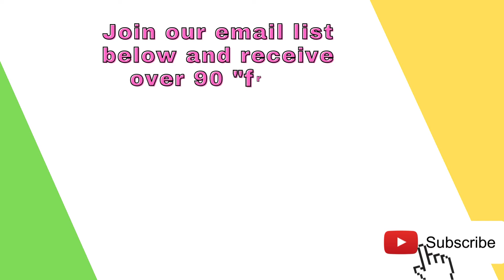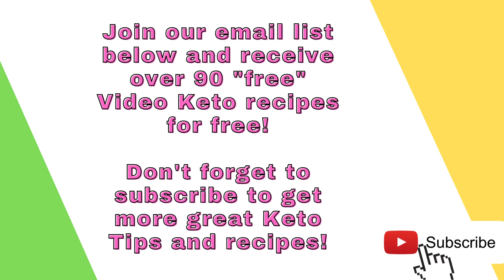Keto Recipes - Teriyaki Tofu Steaks - ⚠️ REMEMBER ⚠️ GET OVER 14 BONUSES "FREE"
Recommended Product: Custom Keto Diet
Our custom meal plan service was designed to help men and women all over the world turn their lives around and take charge of their health and figure. The custom keto diet is a brand new product that allows someone to create their very own keto diet plan based on their food preferences, daily activity levels, height, weight, and target weight goals. We use scientific research and proven studies to create personalized ketogenic diet plans that maximize fat burning via the correct calories and macronutrients for each individual. The customer's keto diet plan is available to access immediately after payment.
Here’s what they will get: An eight-week meal plan was created based on the expertise of certified nutritionists, personal trainers, and chefs. Meals that have calorie and macronutrient content tailored to their specific situation and goals. A nutrition plan with food variety to ensure they will get a wide range of nutrients and boost the likelihood of sticking to their diet. Meals that are based on personal food preferences to make their diet enjoyable and help them stay on track with their plan. Detailed recipes with step-by-step instructions to make meal preparation super simple (no prior cooking experience needed). A downloadable shopping list each week that details every needed ingredient they will need in the upcoming seven days. Options on how they can customize every meal even more to suit your taste buds. We’ll show them what to eat every day to reach their goals in the fastest and most enjoyable way.
Bonus 1:
Free Keto Recipe eBook with delicious easy to make recipes!
13 Additional Bonuses:
 These will help you find the right mindset to take your life or business to the next level!
Bonus 1: The Warrior Mindset
Bonus 2: How to Build Your Brand With Instagram Images
Bonus 3: How to Tell Your Own Success Story With Instagram!
Bonus 4: How to Create your Own Physical Video Products
Bonus 5: Internet Marketing Metrics
Bonus 6: IM Niche Sales letter Swipes
Bonus 7: Heal Yourself
Bonus 8: Internet Marketing Lifestyle
Bonus 9: Make It Happen
Bonus 10: Social Media Marketing Boost
Bonus 11: Split Testing Profits
Bonus 12: Success Rituals
Bonus 13: Your Blogging Success Guide